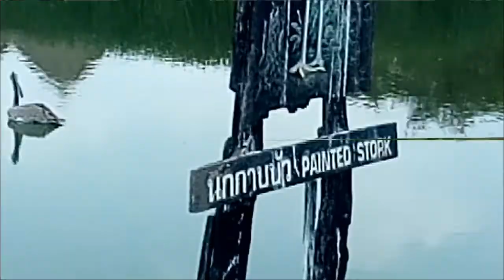SAFARI PARK RIDE😘| Bangkok | Safari World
Hey guys!!!
Welcome back to LOGIN WITH SHAYANA..
Today I am back with an exciting video..
SAFARI PARK ..Safari World Bangkok THAILAND..

Please give me 1000 LIKES👍 for more amazing vidoes..

Byeeeee..👐